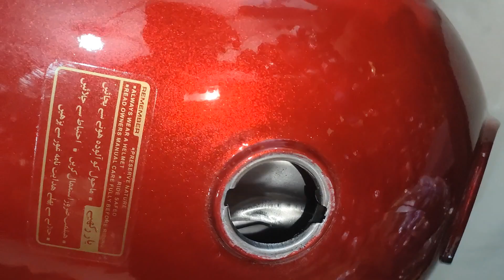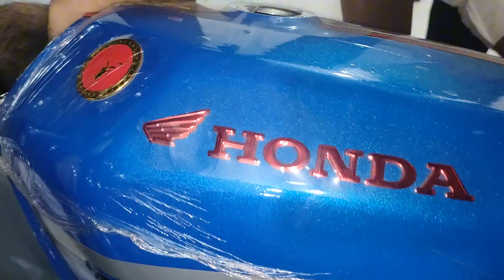Honda 70 2024 Model Tanki Tapay | Bike Fuel Tanks Rawalpindi | Honda 125 2024 Tanki Tapay | Zeevlogs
Today we are showing the most demanded Honda 70 and Honda 125 cc tanki tapay. Check out the full video for the the latest prices of bike fuel tanks in Rawalpindi Pakistan.

Gul Autos is located in muree road rawalpindi and provides a wide range of Honda motorcycle tanki tapay in Pakistan.

The Honda 125 is loved for its slimness and speed in Pakistan while the Honda 70cc is used for economical traveling. So Youngsters love to decorate their bikes with custom fuel tanks.